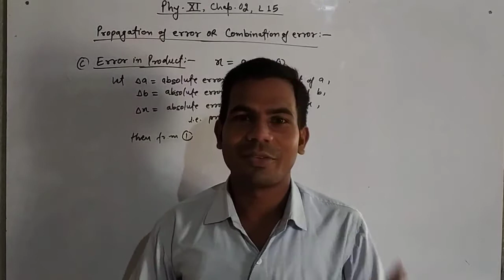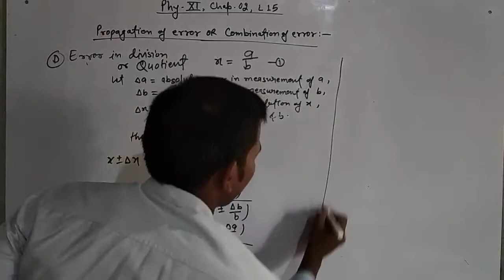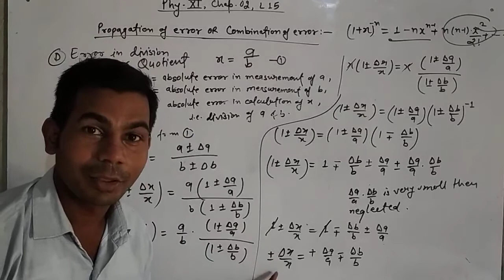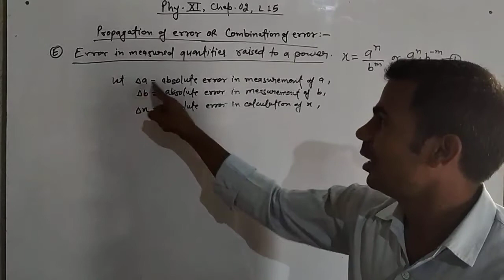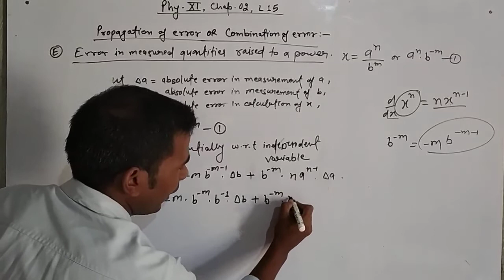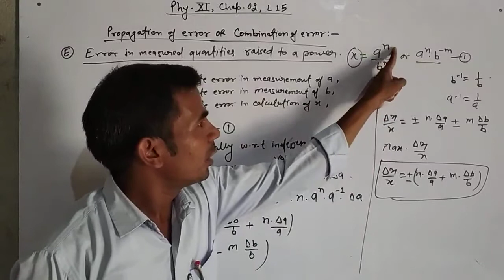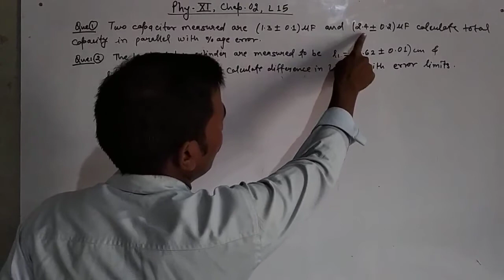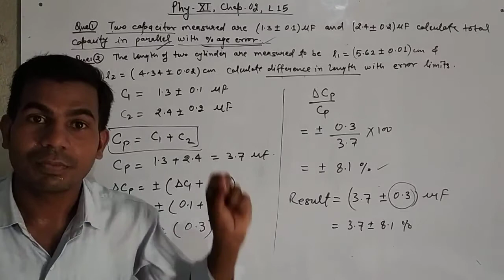Propagation of Error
Concept of Physics by balaram sir
Physics-XI,Chap 02, Unit and Measurements, Unit and dimension, For FOUNDATION,JEE MAIN,NEET PHYSICS by balaram sir